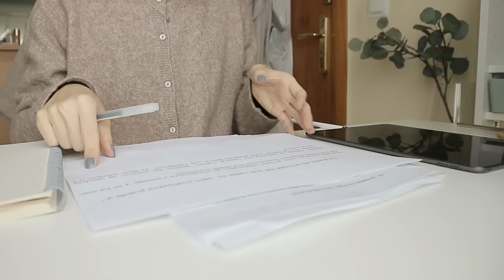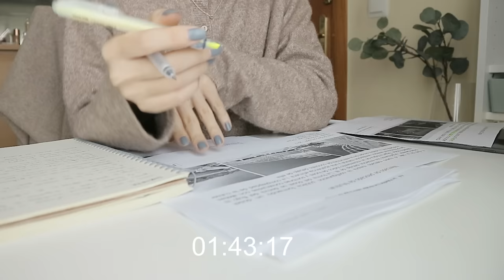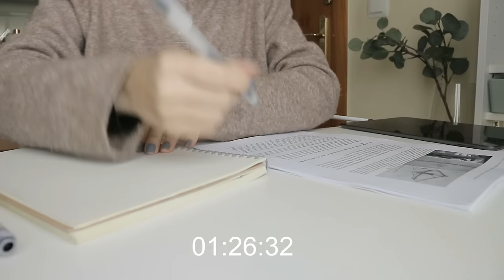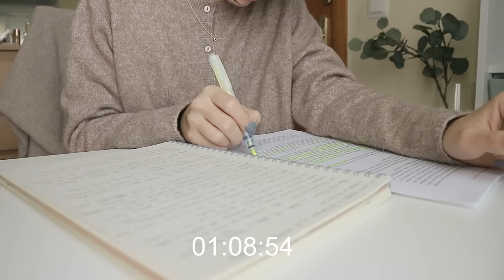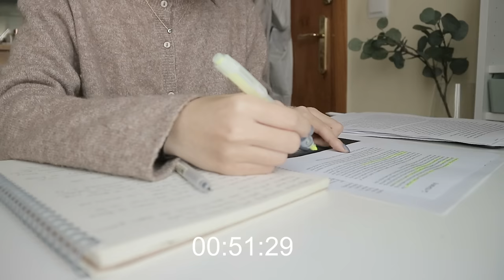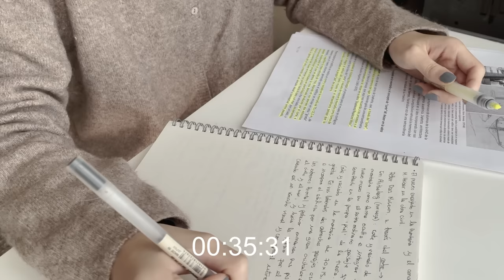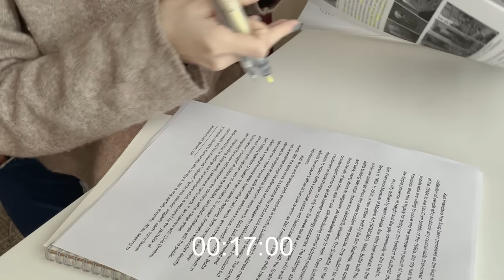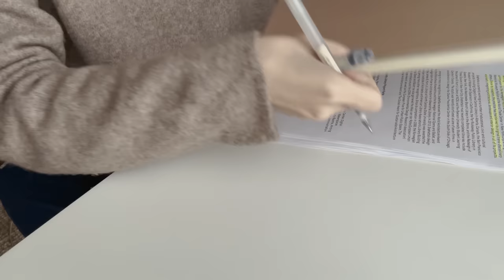2 hour study with me no break, real time, no music, fire crackling, studyasmr, with timer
Hi, I'm back for another study session! Are you unmotivated for your exams? Why not study with me for 2 hour with no break, this interval works wonders for me. You will see me study in real time, with no music and fire crackling or fireplace sounds, I also added a countdown timer so you can track your time, I hope this video helps you focus and be productive 😊

[ camera ]
Canon M10